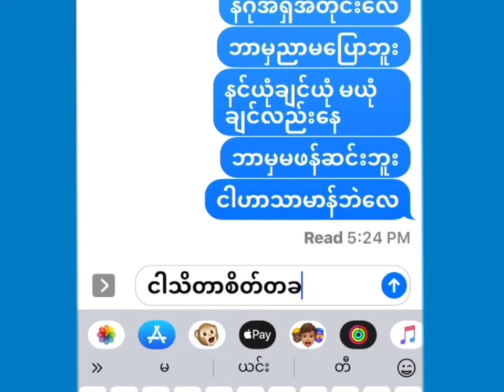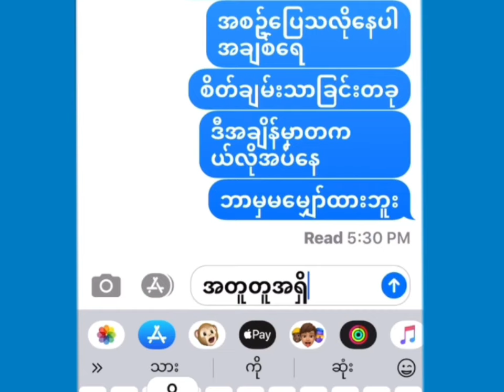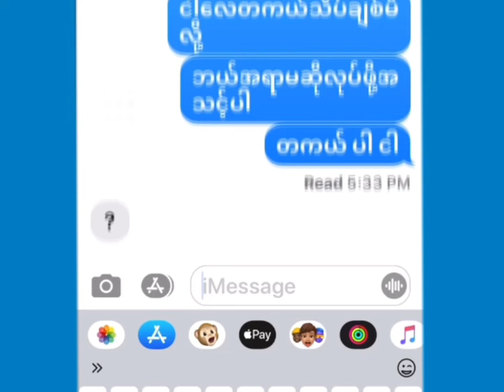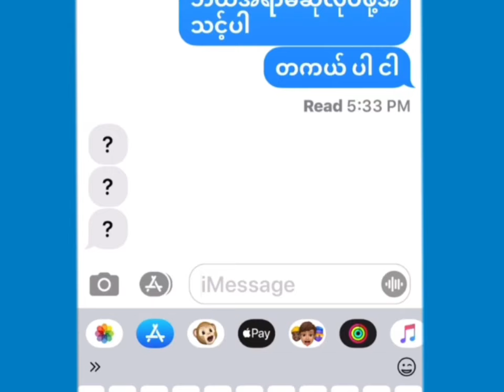မျိုးကျော့မြိုင် - တကယ်ပါ (Music Video)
Song - Ta Kal Par (တကယ်ပါ)
Artist - Myo Kyawt Myaing (မျိုးကျော့မြိုင်)